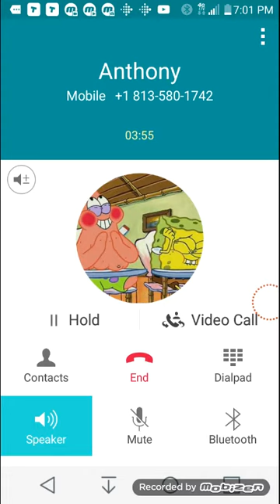Prank call part seven come on